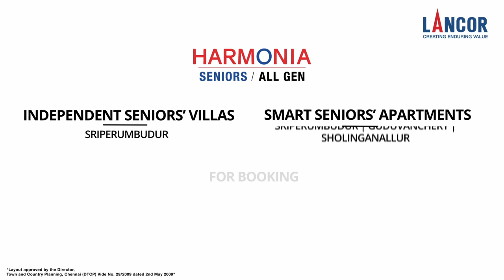Evergreen hit of M S Subbulakshmi -“Kaatrinile varum geetham” sung by S.Aishwarya & S. Saundarya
This music video was shot at Lancor Harmonia , Sriperumbudur

Ragam- Sindhu bhairavi
Talam- adi
Composer- Kalki Krishnamurthy